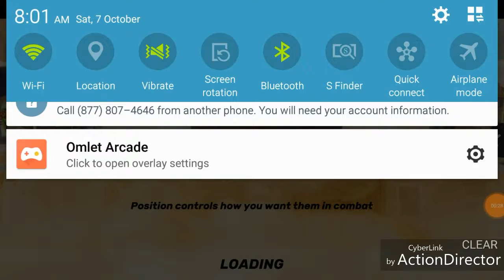Bang Bang? | Guns of Boom